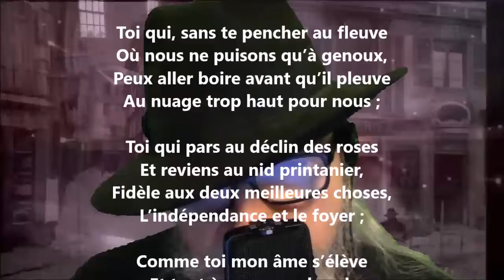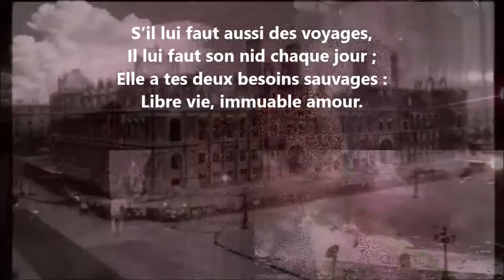À l’hirondelle - Sully Prudhomme lu par Yvon Jean